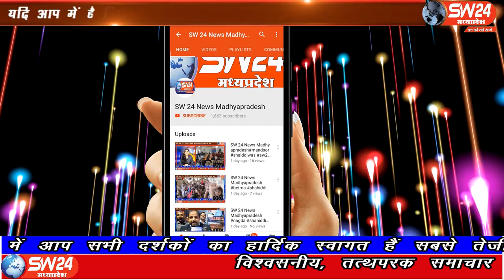SW 24 News Madhyapradesh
लॉक डाउन के चलते अनावश्यक घूमने वालों के विरुद्ध बेटमा पुलिस के द्वारा कार्यवाही की जा रही है इसी के चलते बेटमा पुलिस ने 10 पेटी अवैध शराब और तूफान गाड़ी के साथ दो आरोपियों को गिरफ्तार किया है।
देपालपुर से विशाल चाँदना की रिपोर्ट#sw